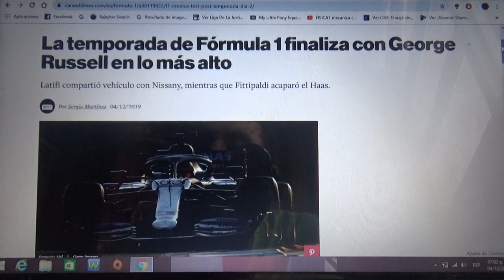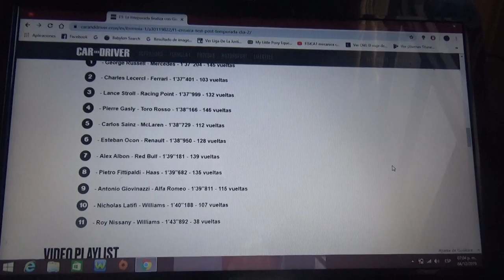Resumen día 2 test post temporada 2019 de F1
George Russell terminó en el 1° puesto con Mercedes mientras que el nuevo debutante el canadiense Nicholas Latifi compartió vehículo con el joven israelí Roy Nassany